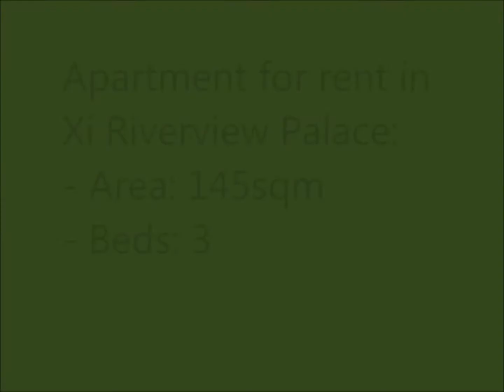(XI06) Apartment for rent in Xi Riverview Palace- 3 BEDs (Isa - 0976605837)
- Area: 145sqm
- Beds: 3
- Price: $2,000/month

Amenities:
- 24/24 security, parking space.
- Back-up generator.
- Balcony/window.
- Shower/bath tub.

Location:
- 190 Nguyen Van Huong St., Thao Dien ward, District 2 , HCMC
- 10 -15 mins to Center of HCMC